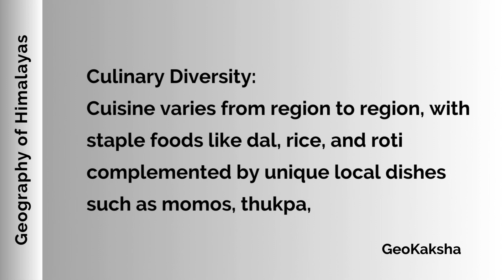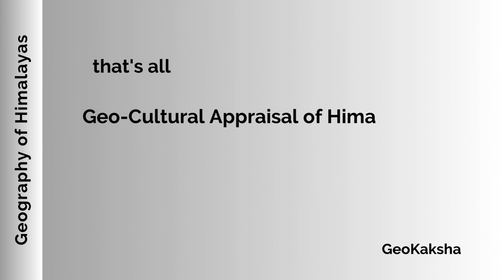Geography of Himalayas _ Geo Cultural Appraisal of Himalayas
Geo-Cultural Appraisal of the Himalayas
The Himalayan region boasts rich cultural diversity with various ethnic groups, languages, and traditions.
Religious pluralism is evident, with Hinduism, Buddhism, and Islam being prominent faiths, hosting significant pilgrimage sites like Kedarnath and Badrinath.
Cultural vibrancy is showcased through celebrated festivals like Losar, Diwali, and Bihu.
Linguistic diversity thrives, with indigenous languages alongside Hindi and English.
Traditional art forms like Thangka paintings and wood carvings depict the cultural heritage.
Performing arts like Chhau and Pahadi dances highlight regional diversity.
Culinary diversity is seen in staple foods and unique local dishes such as momos and thukpa.
Traditional architecture harmonizes with the natural landscape, exemplified by wooden houses and Buddhist monasteries.
Himalayan communities maintain a deep spiritual connection with nature, reflecting in their environmental conservation efforts.